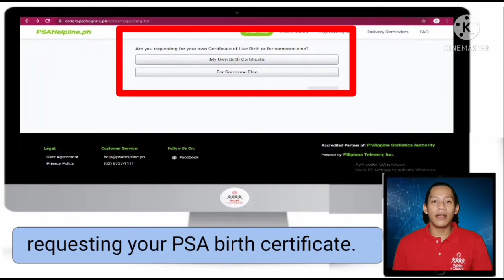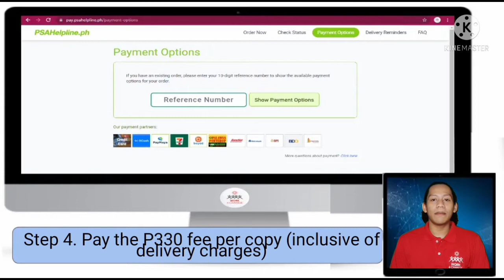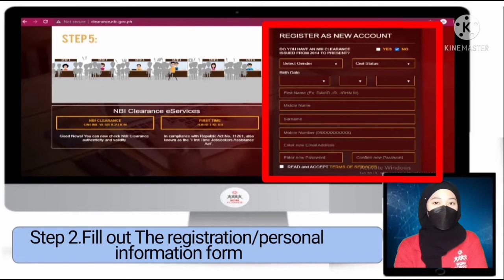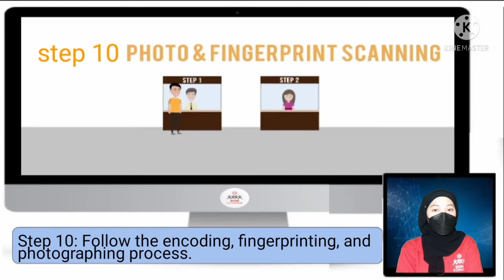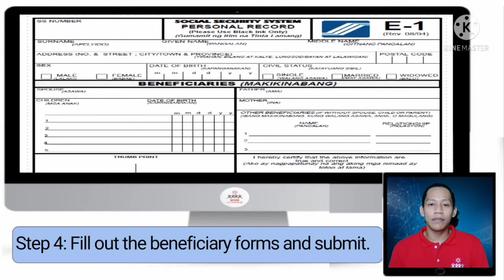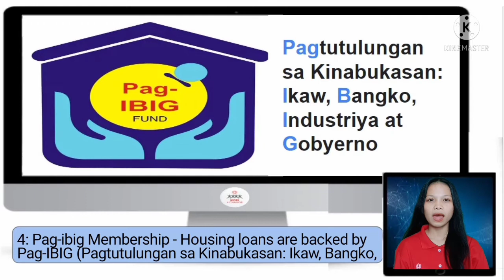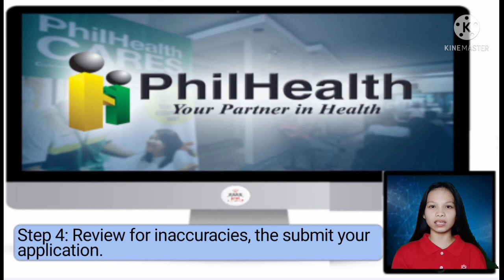Job requirements you can get online and the step-by-step procedure.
Are you looking for a job? But you don’t know the requirements needed and how to get those? Don’t worry! We are here to share with you all the information you need.

Watch this video for you to know the “Job requirements you can get online and how to process it”